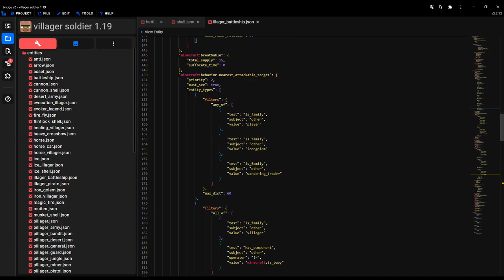The Battleship had removed ( Tàu chiến bị xóa rồi nhé ).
Lý do thì mọi người cũng biết rồi, lag bỏ mẹ.
You can see it in the video :), I had no idea about that.